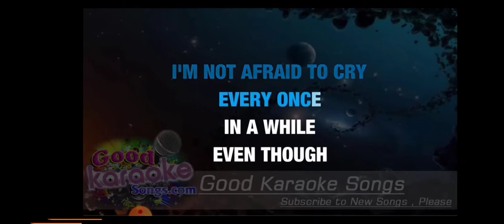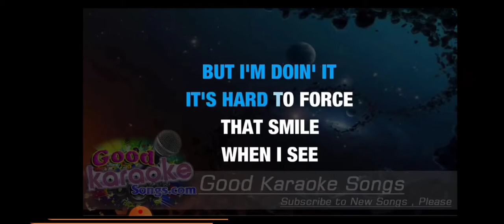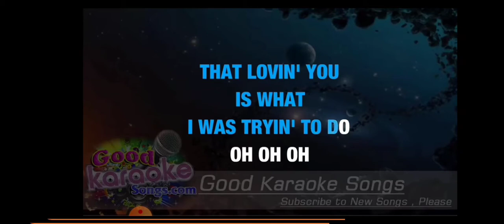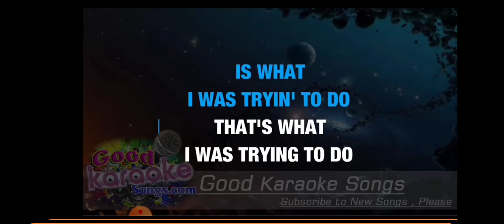ME SINGING WHAT HURTS THE MOST BY RASCAL FLATTS